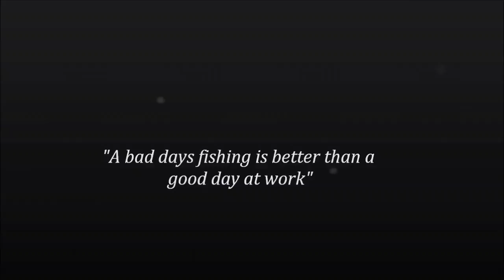GT Popping On The Rocks - Extreme GT Fishing Land Based at the Montebello Islands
This is a video of a nice GT I caught while casting poppers from the rocks at the Montebello Islands. I give a little insight into the gear we use as well